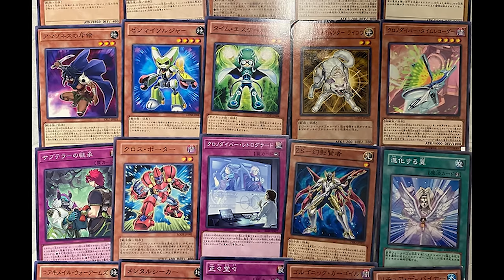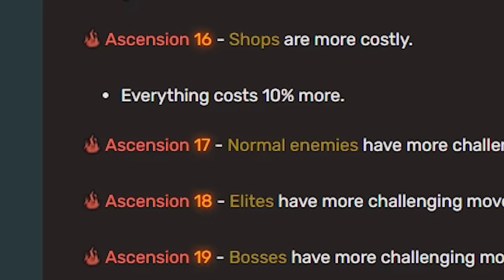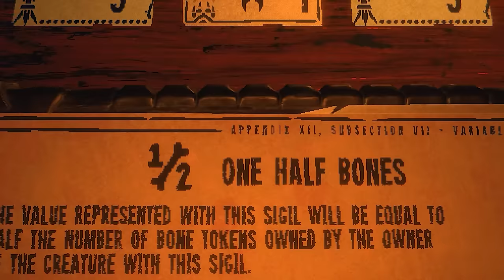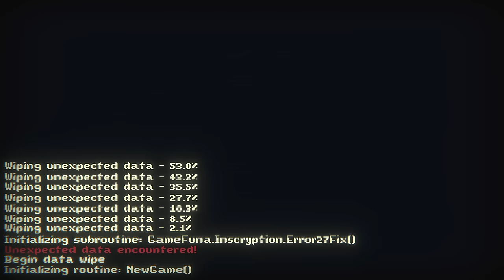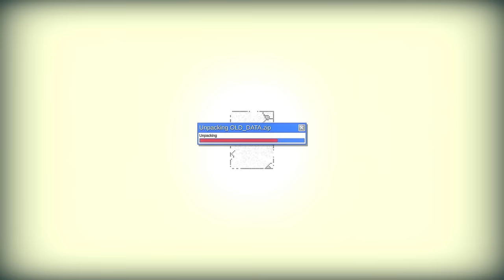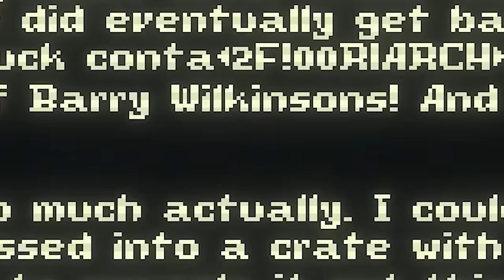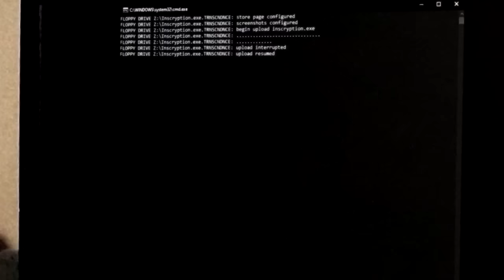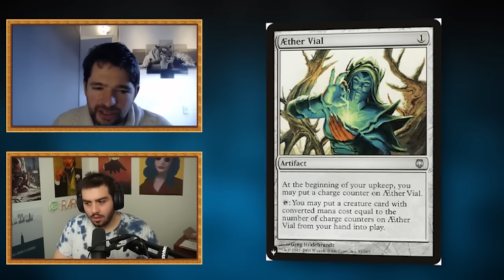Slay the Spire vs Inscryption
My experience playing Inscrytion after Slay the Spire. Both are rogue-like deck-builder card games, but two games in the same genre can make for vastly different gaming experiences and aesthetics.

Slay the Spire uses an assortment of spells, played 4 very distinct heroes attempting to climb the spire with their own playstyles, encountering a number of enemies and bosses to test their metal.

Inscryption is both a card game and an escape room, sat across the table from a figure shrouded in darkness. Your job is to survive in a game where any move could be your last, while trying to uncover the secrets of the game outside of the game board. However, the game is anything but what it seems to be.

I also connect these two games to the host of traditional and videogame card games that came before them (like pokemon, magic the gathering, Yu-Gi-Oh, Hearthstone... etc.)